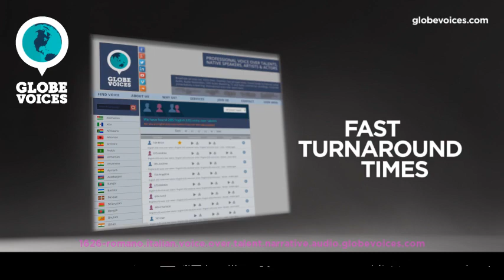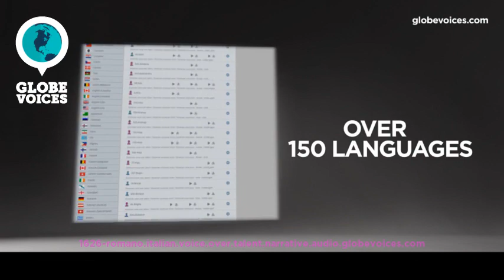1626-Romano Italian male voice talent - Narrative voice over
Romano is a 41 old Italian male voice over talent. He has been in VO business for 8 years. His primary jobs are commercials, e-learning, narrations and public announcements. His natural voice type is young adult. His voice is most suitable for interactive voice response systems and narrations, but can easily do numerous voice styles, such as amusing, broadcast and warm as well as happy, lively and positive moods.

Romano has years of experience, a great client portfolio and crystal clear quality. A VoiceFactor that will really make a difference. Bass deep voice, rich in warm persuasive colours, flexible and versatile, for any type of audience or role. Fabulous Italian and impeccable English: this speaker is a Native Bilingual.